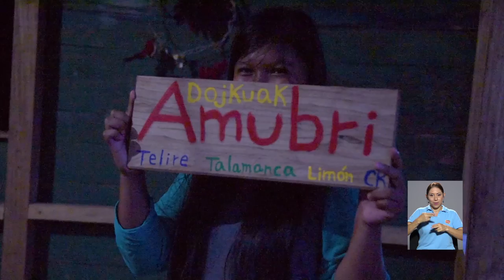Familia Selles Vargas presente en la UCR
La UCR está presente en todo el país con el firme compromiso de promover la movilidad social de toda la población. Las comunidades indígenas costarricenses forman parte de este compromiso institucional. Por esto rescatamos la historia de Iván, Marta y Jeimy, tres estudiantes de la familia Selles Vargas de Amubri de Talamanca, que cumplieron su sueño y forman parte de los más de 140 estudiantes indígenas de la UCR. A continuación, un reportaje elaborado por la Oficina de Divulgación e Información de la UCR.